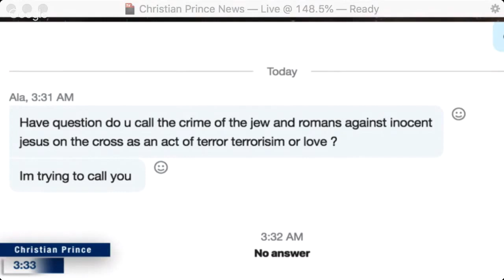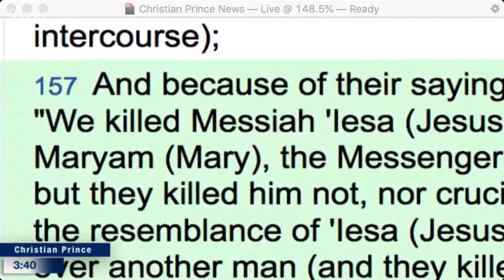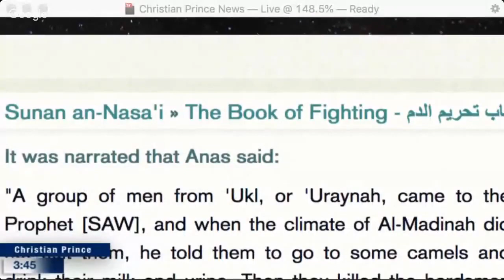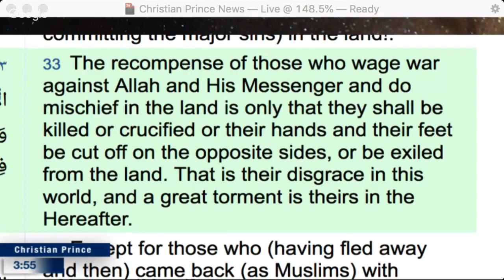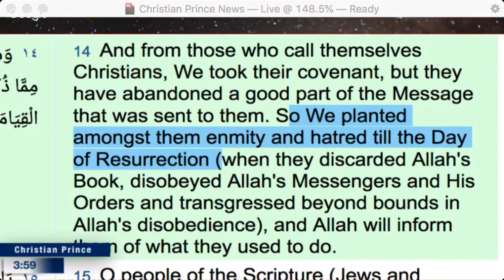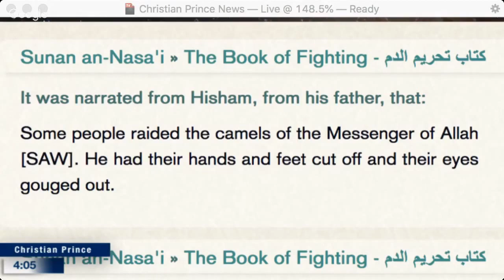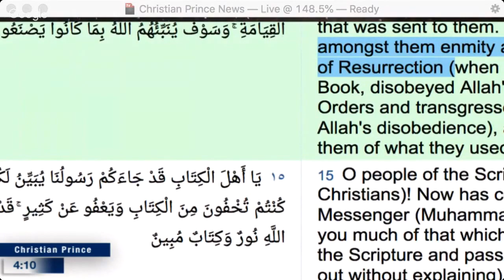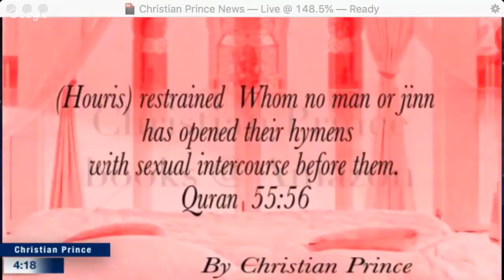Christian Prince cornered by a Muslim brother HD